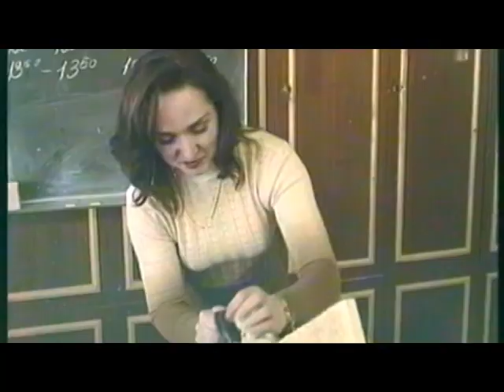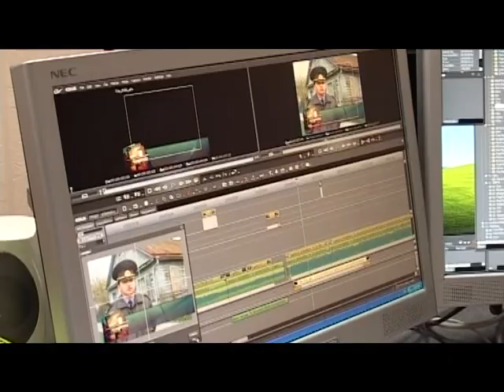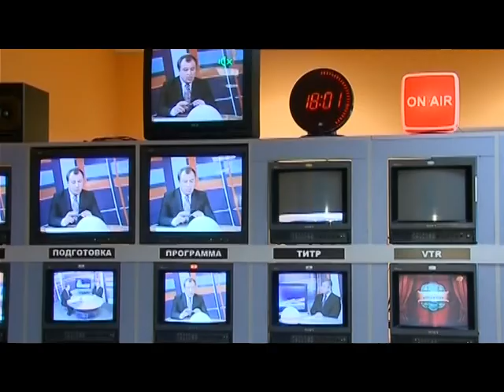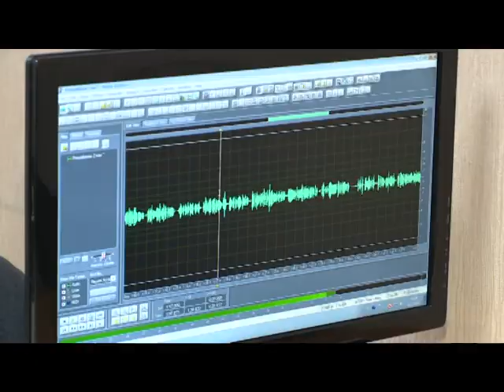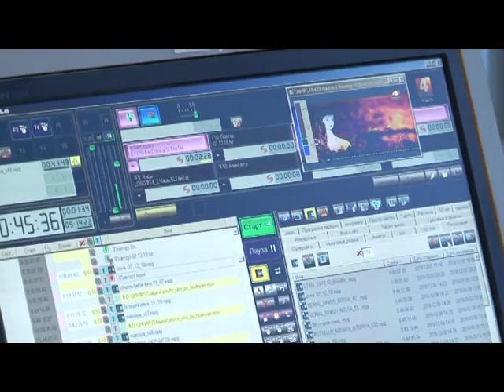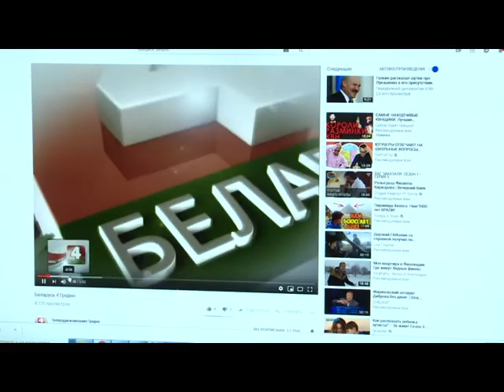Окна города. Юбилей телерадиокомпании Гродно. 3 часть. 14.12.2018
ТРК Гродно. Окна города на канале Беларусь 4 Гродно. Телевидение Гродно
Ведущие: Анна Руда и Ярослав Чичин.
В третьей части праздничной программы в гости к ведущим пришли Александр Суворов - начальник сектора взаимодействия с общественностью центра пропаганды областного управления МЧС, музыкант Александр Воронище, известный бард, поэт и актёр Виктор Шалкевич и бывший директор комбината строительных материалов Леонид Лучина.